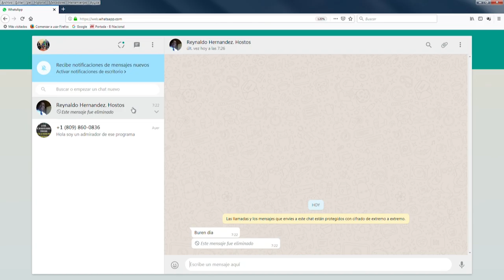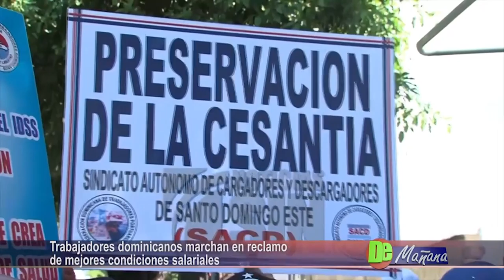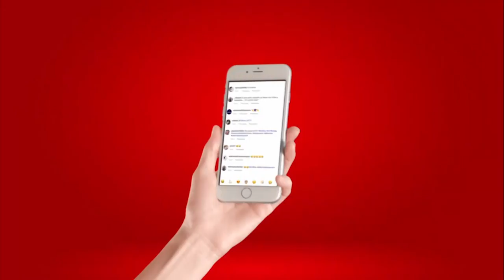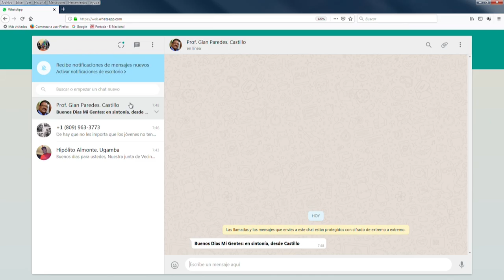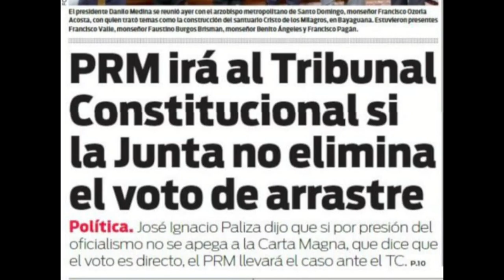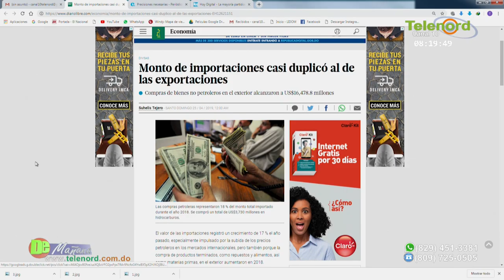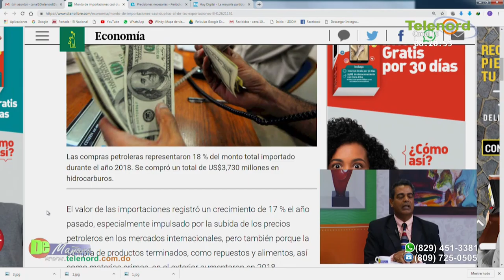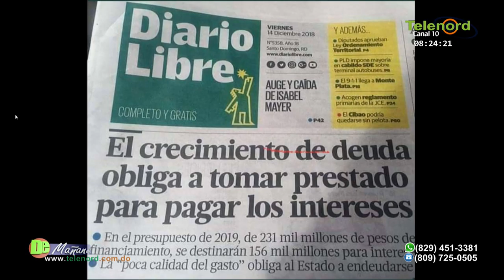De Mañana jueves 02-05-2019